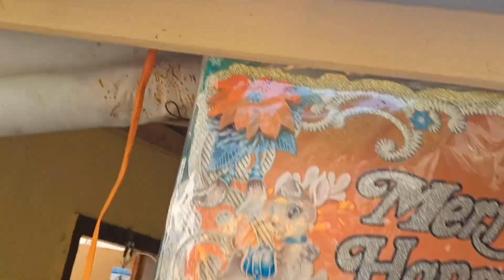DAY 6/7 sa renovation ng family house + alignment sa sidecar 😊☝️🙏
day6 / 7 yan mga idol para mejo mahaba dim unh vlog ntin para minsanan ung edit hahaha d bihira mag edit kasi mga idol matagal din lalot dika sanay sa pag eedit. 😅 bukas abang abang tayo sa day 8